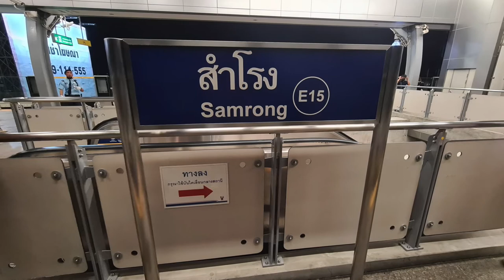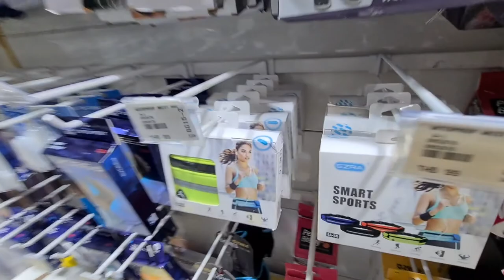Anyhow Series - Explore Bangkok - Imperial World Mall at Samrong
Decided to take walk to Imperial World Mall next to Samrong BTS - Video taken on 3rd July 2021